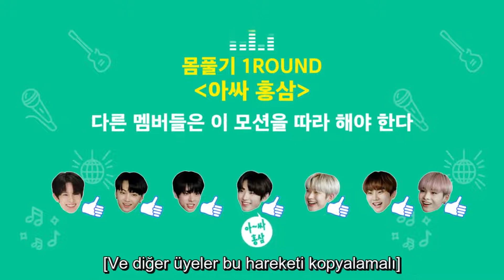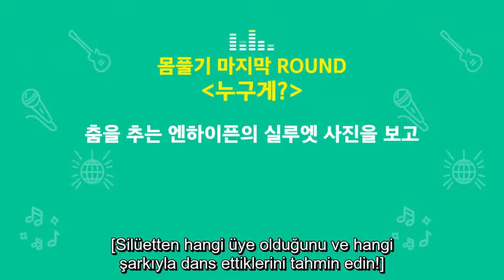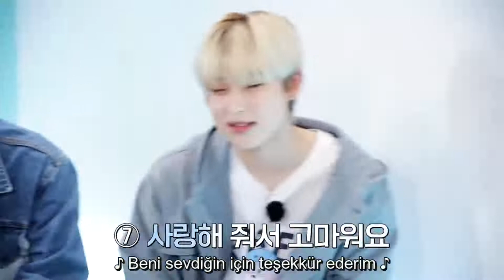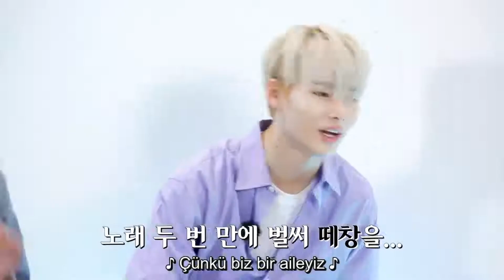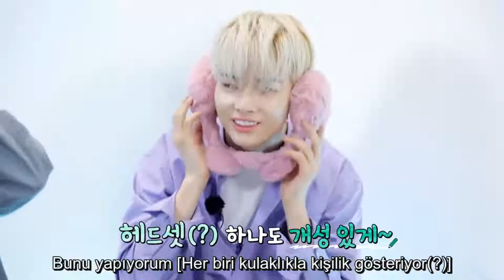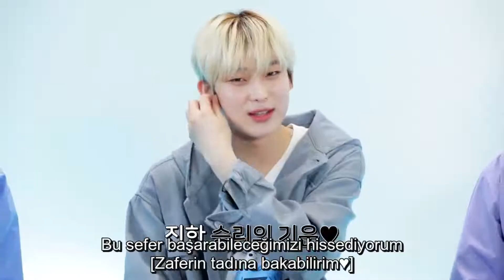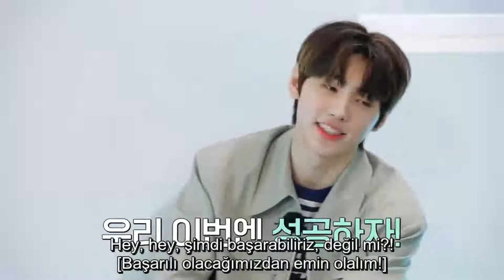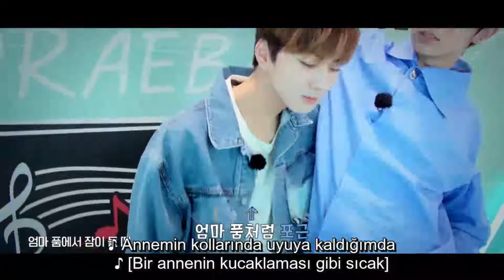ENHYPEN - “ EN O’ CLOCK” 6. Bölüm [Türkçe Altyazılı]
ENHYPEN - “ EN O’ CLOCK”  6. Bölüm [Türkçe Altyazılı]  olarak izleyebilirsiniz. Kanaldaki diğer videolara da bakmalısınız^^ İyi seyirler:)